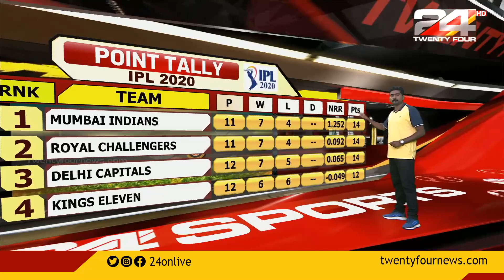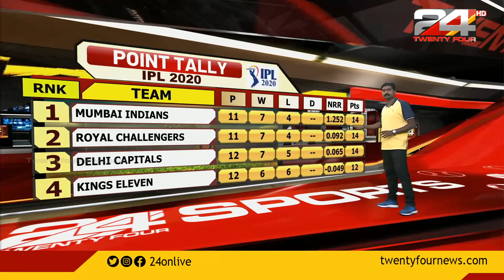GOOD MORNING WITH R.SREEKANDAN NAIR |28 October 2020 | 24 NEWS | PART 2